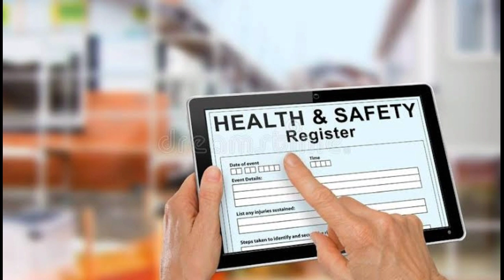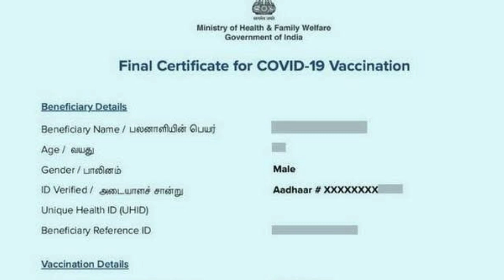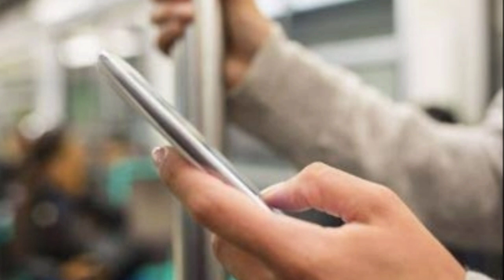Kumbh Magh Mela 2022 update|Makarsankranti snan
दोस्तो आज के वीडियो में हम आपको आने वाले माघ मेला 2022 की सारी जानकारी साझा कर रहे है । दोस्तो अगर आप मेरे चैनल पर नए है और अभी तक चैनल को subscribe नहीं किया है तो अभी subscribe करे ताकि मेरे आने वाले वीडियो आपको आसानी से मिल सके।

#2022 Kumbh Mela jankari
#2022 update Kumbh Mela
# makar-sankranti 2022